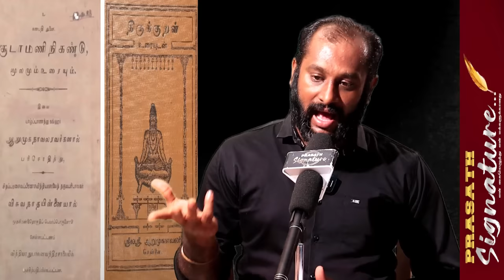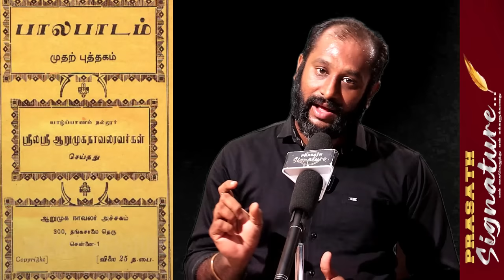Srilanka Nallur Kanthaswamy Kovil Chariot 2023 Festival Jaffna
Srilanka Jaffna To Tamilnadu NALLUR KANDASWAMY TEMPLE Nallur Kanthaswamy Kovil Chariot 2023 Tamil Festival Songs
srilanka vs bangladesh asia cup 2023
birthday celebration in srilanka tamil

MUSIC CREDITS
YOUTUBE LIBRARY
Anno Domini Beats
Culture
Hip-Hop & Rap